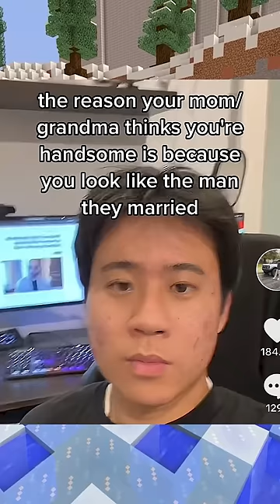Funny Confessions! #3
Would you admit these things?